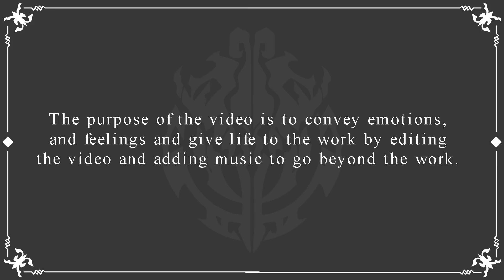Albedo and Demiurge Argument | Volume 13: CHAPTER 5 | Overlord LN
💽Previous Video💽
📋 Remedios is Suspicious about Ainz and Jaldaboath | Volume 13: CHAPTER 5 | Overlord LN